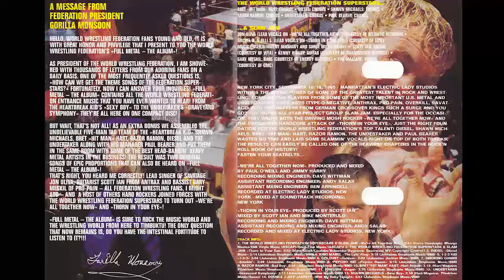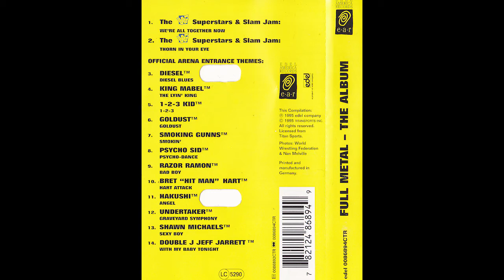WWF Full Metal - The Album - #6 - Goldust (1995)